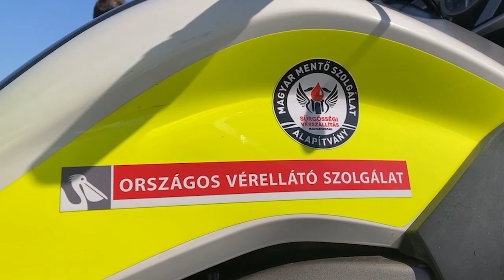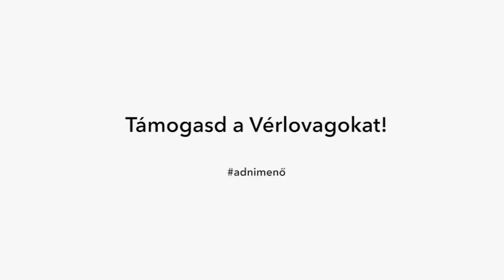Vérlovagok, 52. rész: Motoros véradás a Hungaroringen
Az ORFK-OBB, az OVSZ-Szent Margit Kórház és a KTM Centrum közös rendezvényén változatos program fogadta a motorosokat: véradás, motorozás a Ringen és vezetéstechnikai gyakorlás is.

Legyél Te is a Patronálónk! Amennyiben lehetőséged van rá, támogass minket rendszeres havi adománnyal!

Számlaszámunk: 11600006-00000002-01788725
Kedvezményezett: Magyar Mentőszolgálat Alapítvány
Közlemény: Támogatás